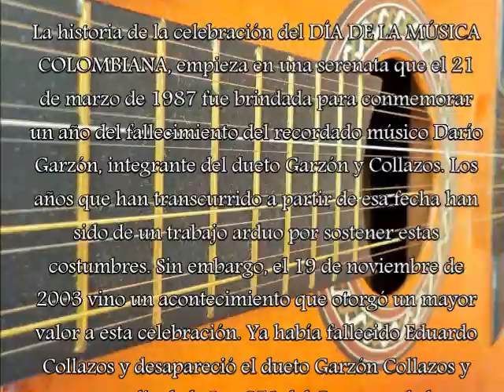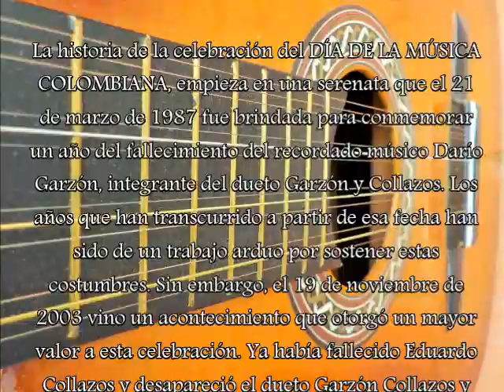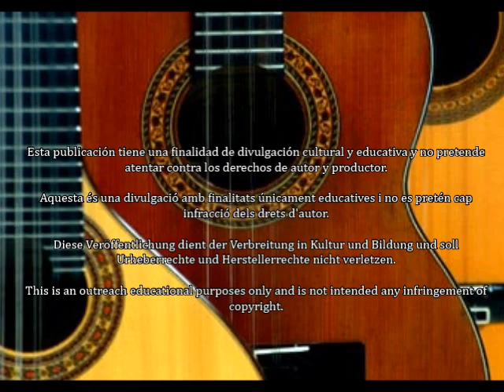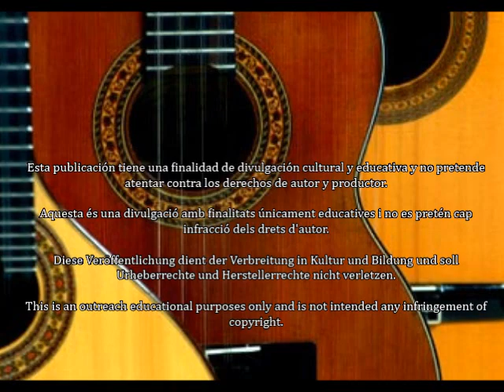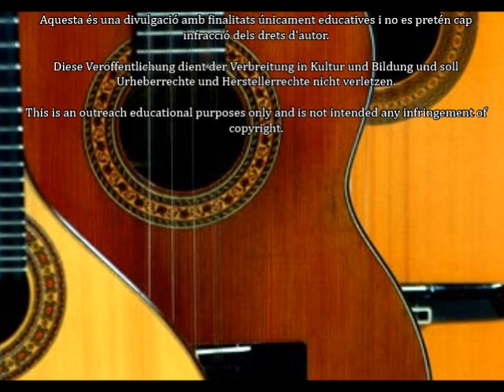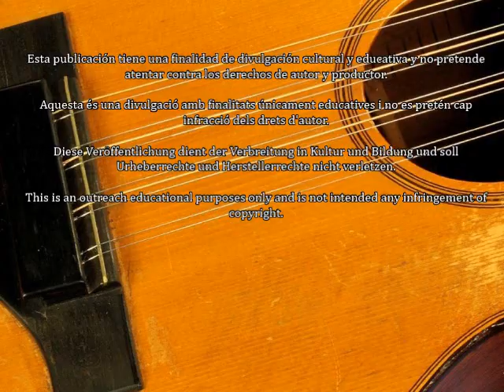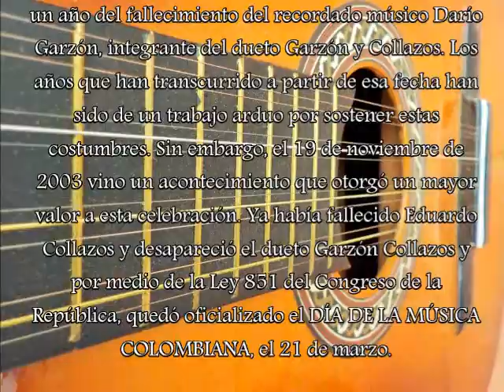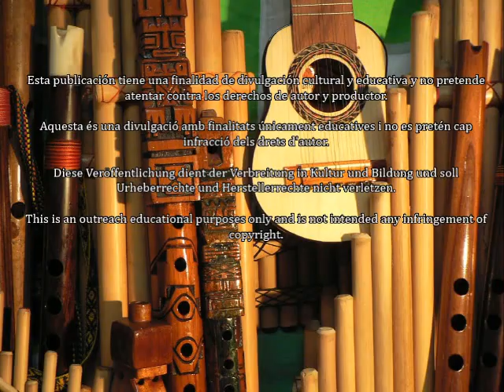DÍA DE LA MÚSICA COLOMBIANA Selección Instrumental (Festival Mono Núñez)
DÍA DE LA MÚSICA COLOMBIANA Festival Mono Núñez Instrumental (Selección instrumental de los festivales de los años 80 del siglo pasado).
La historia de la celebración del DÍA DE LA MÚSICA COLOMBIANA, empieza en una serenata que el 21 de marzo de 1987 fue brindada para conmemorar un año del fallecimiento del recordado músico Darío Garzón, integrante del dueto Garzón y Collazos. Los años que han transcurrido a partir de esa fecha han sido de un trabajo arduo por sostener estas costumbres. Sin embargo, el 19 de noviembre de 2003 vino un acontecimiento que otorgó un mayor valor a esta celebración. Ya había fallecido Eduardo Collazos y desapareció el dueto Garzón Collazos y por medio de la Ley 851 del Congreso de la República, quedó oficializado el DÍA DE LA MÚSICA COLOMBIANA, el 21 de marzo.

1 GARZÓN Y COLLAZOS  0:00
(Bambuco) Lisandro Varela. Trío Lisandro Varela Cali, Valle del Cauca

2 RÍO BLANQUEÑO 2:22
(Bambuco) Del folklore caucano.  Juventud Caucana.  Popayán, Cauca

3 EL CALAVERA 5:48
(Pasillo) PEDRO MORALES PINO. Wilson Arenas  Manizalez, Caldas

4 BAMBUCO  7:45
(Bambuco) ADOLFO MEJÍA.Conjunto de Cuerdas Nogal

5 TENJO 11:27
(Bambuco) EFRAÍN OROZCO. Mastales Infantil, Timbío Cauca

6 PA QUÉ ME MIRÓ 14:21
(Bambuco) FRANCISCO CRISTANCHO. Juan Pablo Hernández,  Ibagué

7 EL SOTAREÑO 17:55
(Bambuco del Sur) FRANCISCO DIAGO. Quinteto Eco, Bogotá

8 PALO NEGRO 22:31
(Bambuco) JOSÉ SUÁREZ. Nuevo Amanecer,  Pasto

9 REFLEJOS 25:10
(Pasillo) PEDRO MORALES PINO. Conjunto Instrumental Armónico, Medellín

10 EL CUCARRÓN 30:03
(Pasillo) LUIS URIBE BUENO. Trío Nuevo Amanecer

11 PATAS D’HILO 33:00
(Pasillo). CARLOS VIECCO. Armonías De Colombia, Cali, Valle del Cauca

12 MI CABAÑA 35:23
(Pasillo) CARLOS ROZO MANRIQUE. Trío Instrumental Camerata Colombiana

13 ENSUEÑO 39:15
(Bambuco) JERÓNIMO VELASCO. Luis Enrique Parra, Ibagué

14 JULIO 41:57
(Bambuco) VÍCTOR JAVIER GÓMEZ. Mastales Infantil, Timbío Cauca

15 TORBELLINO EN ESPAÑOL 44:00
(Torbellino) MELQUISEDEC PALOMINO. Los Cocomees, Vélez, Santander

16. TIPACOQUE 47:28
(Bambuco) ANTONIO SILVA GÓMEZ. Trío Lisandro Varela, Cali – Valle del Cauca

17 ESPÍRITU COLOMBIANO 50:25
(Pasillo) LUCHO BERMÚDEZ. Trío Santiago De Tunja, Tunja, Boyacá

18. VELEÑAZO 53:28

19 JUANA CUATRO 56:18
(Pasillo Caricaturesco) MARCO TULIO ARANGO. Quinteto Andino,  Manizales, Caldas

20 OJO AL TORO 1:00:03
(Bambuco) CANTALICIO ROJAS. Luis Enrique Parra Ibagué, Tolima

21 RÍETE GABRIEL 1:02:22
(Pasillo) ORIOL RANGEL. Quinteto Típico Colombiano, Medellín

22 SALPICÓN 1:05:50
(Pasillo)  LUIS URIBE BUENO. Trío Luis A. Calvo

23 CARMIÑA 1:10:23
(Danza) LUIS A. CALVO. Grupo Tardes de Colombia, Copacabana – Antioquia

24 MARÍA 1:14:01
(Gavota) BENIGNO “MONO” NÚÑEZ. Hernando José Cobo – Cali

25 ILSE 1:17:38
(Pasillo) TOMÁS MOLANO ROSAS. Estudiantina Boyacá -Tunja, Boyacá
Diese Veröffentlichung dient der Verbreitung in Kultur und Bildung und soll Urheberrechte und Herstellerrechte nicht verletzen.